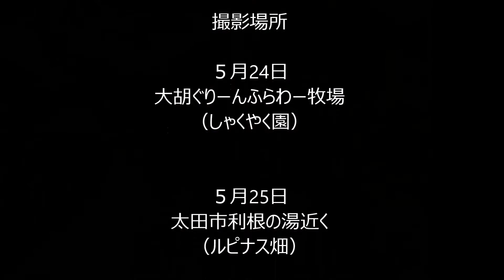大胡のジャクヤク園と太田のルピナス・能護寺の紫陽花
説明おじゃさんに太田のルピナスの開花予想を教えてもらって行って来ました。　お陰様で丁度満開で綺麗でした～(*^^)v。紫陽花寺で有名な熊谷の能護寺にも寄ってみたら紫陽花も少し咲き出していました。　センダンの花も咲いていました。(^^)/